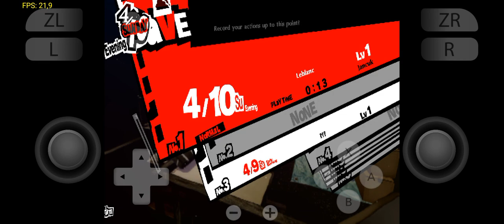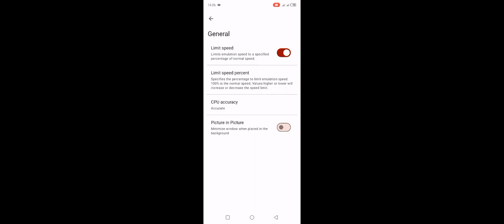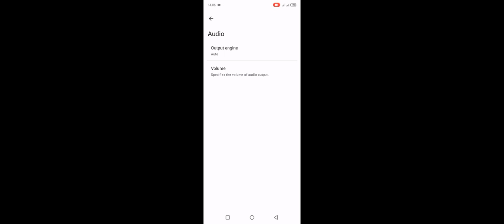Test Main Game Persona 5 Royal Di Emulator Yuzu Early Acsess Pro Helio G85+Setting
Untuk Kali Ini Ane membagikan Video testing Main Game Persona 5 Royal Di Emulator Yuzu Dan disini Gamenya masih rada berat dimainkan di emulator ini dan juga kalau mau memainkan game ini kalau bisa pas sudah lewatin cutscane pertamanya karena sering FC disitu dan juga main game ini juga harus sering sering save kadang suka random Stuck tapi untuk gameplay nya sudah lumayan untuk dimainkan di emulator ini